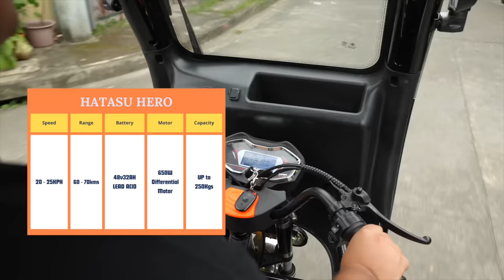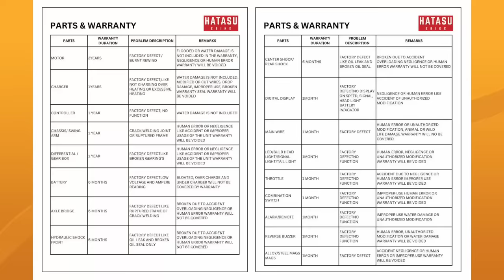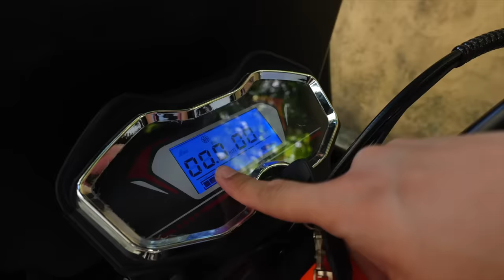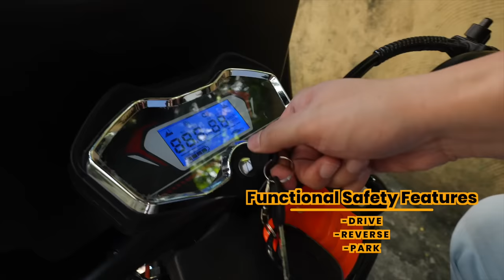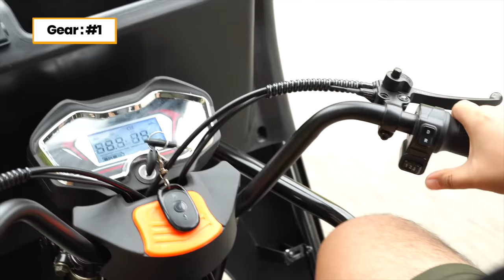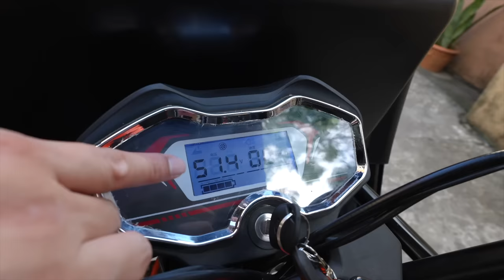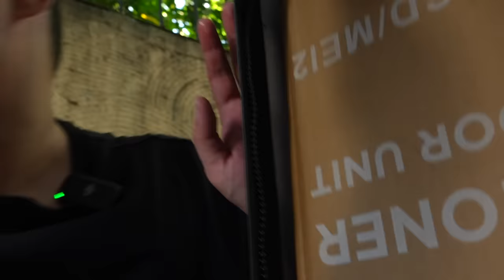HATASU EBIKE HERO - BAKIT ANDAMING BUMIBILI NETO!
The HATASU Hero is now officially available in the Philippines.